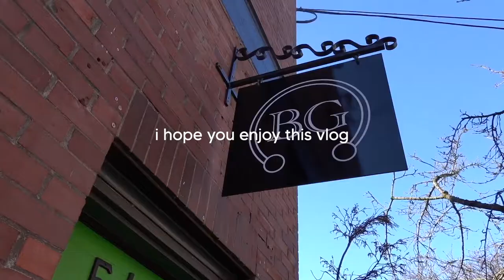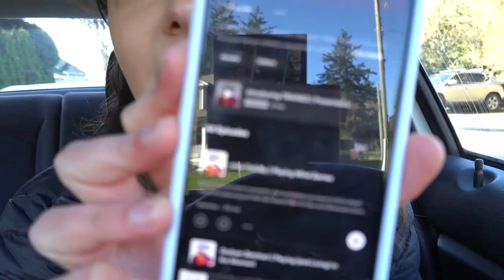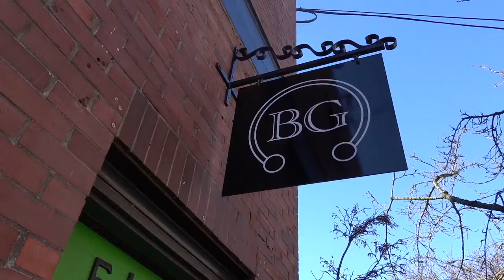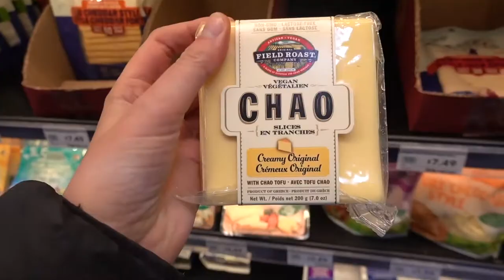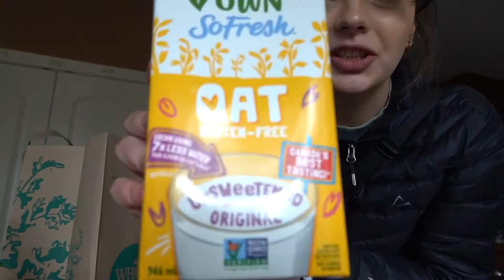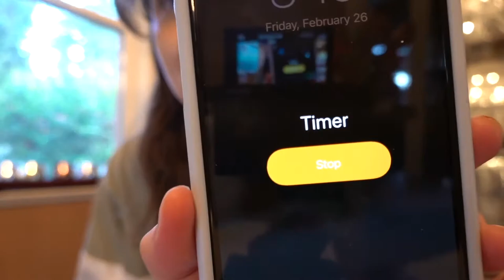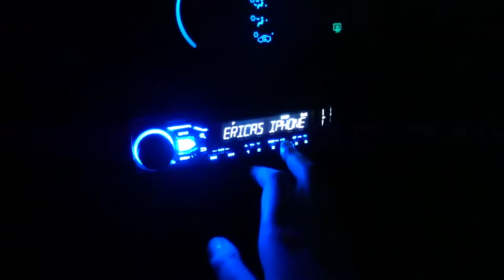this was a bad idea // getting my helix pierced (anotha vlog)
Oh hayyyyyy,

Today I got my helix pierced, and did a bunch of other fun stuff.

Watch the whole vlog to see if I survived the piercing process and if I ended up crying (haha, no seriously).

I hope you enjoyed this vlog, it was such a good day and it was fun to take you guys with me.

See ya next week. :P

Follow me if you fancy 👩🏼‍💻